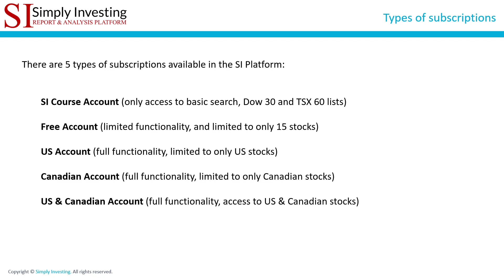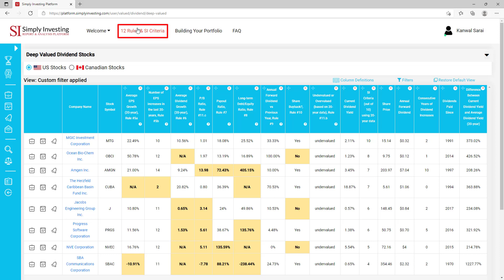Simply Investing Platform: Deep Valued Dividend Stocks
Video tutorial describing the Deep Valued Dividend Stocks page in the Simply Investing Report & Analysis Platform.